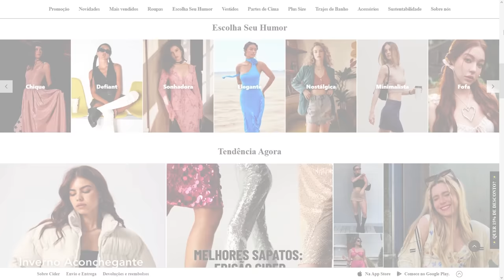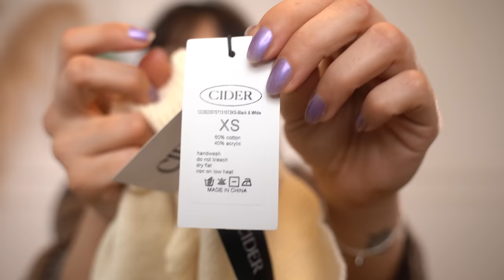COMPREI NA CIDER e me SURPREENDI! Concorrente da SH**N 🗣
oi bebeahs, gostaro?

cupom: gabezanqui_tt
links das peças:

♥ Cupons
AMARO - GABEZANQUI
SHEIN - S4GABEZANQUIBR
VIZZELA - GABE15